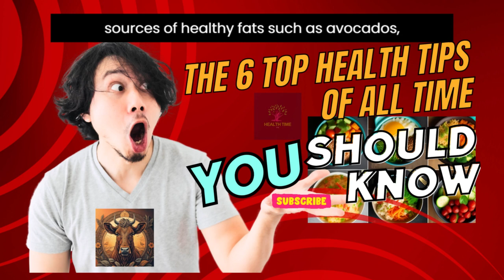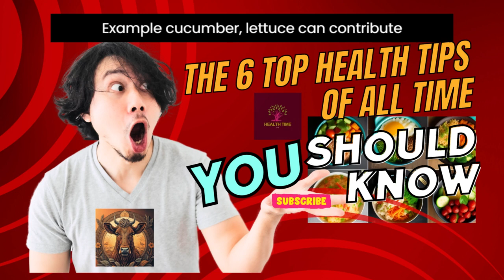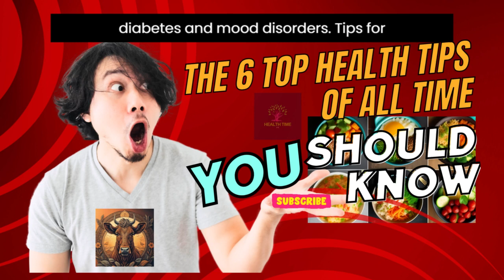Health is undoubtedly one of the most valuable assets we possess. Throughout history, people have ,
1:"Health Time PK" is your go-to channel for all things health and wellness in Pakistan. We are dedicated to providing valuable, informative, and engaging content to help you live a healthier and happier life. Our mission is to empower you with knowledge and practical tips that can be seamlessly integrated into your daily routines.

On "Health Time PK," you will find a diverse range of topics that cover every aspect of well-being. From fitness and nutrition to mental health and stress management, we aim to address the holistic nature of health, recognizing the intricate connection between mind, body, and soul.

Our team of experts, including fitness trainers, nutritionists, medical professionals, and mental health specialists, bring you evidence-based information and the latest research in the health and wellness field. We believe in promoting a balanced approach to health, steering clear of fad diets and quick-fix solutions. Instead, we advocate for sustainable lifestyle changes that lead to long-term health benefits.

Whether you are looking to shed those extra pounds, adopt healthier eating habits, cultivate a positive mindset, or explore the benefits of mindfulness, "Health Time PK" has got you covered. We curate workout routines, delicious and nutritious recipes, mindfulness exercises, and effective stress-relief techniques, all tailored to suit your busy life in Pakistan.

Our channel also serves as a platform for our vibrant and supportive community. We encourage open discussions, share success stories, and celebrate every step towards a healthier life. At "Health Time PK," we understand that each individual's journey to health is unique, and we embrace and celebrate diversity in our community.

So, if you are ready to embark on a transformative health journey and make positive changes in your life, don't forget to subscribe to "Health Time PK" and join our growing family of health enthusiasts. Together, let's make health a priority and inspire one another to live life to the fullest!.
2:
YouTube Shorts is an exciting and dynamic platform that allows creators and viewers to experience bite-sized videos packed with creativity and entertainment. In just 60 seconds or less, Short videos deliver captivating stories, hilarious skits, incredible talents, and much more. With its vertical format and intuitive creation tools, users can easily shoot, edit, and share their imaginative content with the world. Whether it's showcasing a talent, sharing quick tips, or delivering a punchy message, Shorts offers a fun and engaging way to express yourself and connect with a global audience. Join the Shorts community and embark on a journey of endless inspiration and discovery.